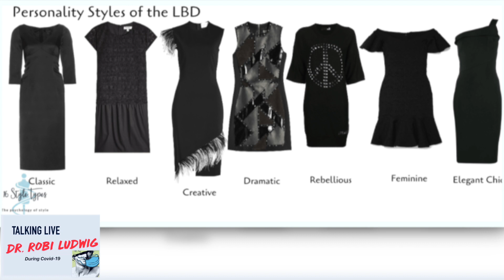Talking Live with Dr. Robi Ludwig and George Brescha